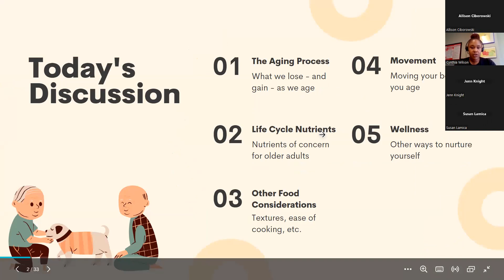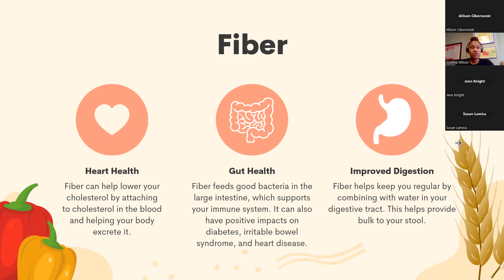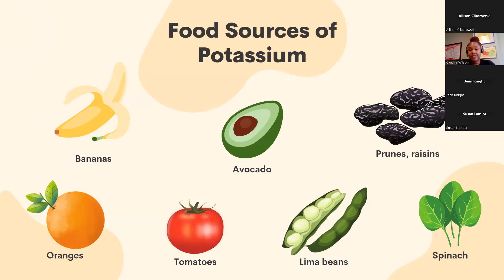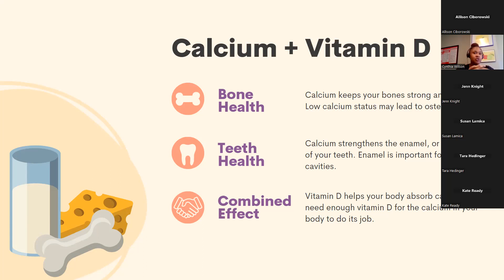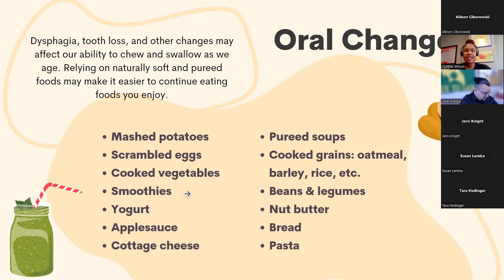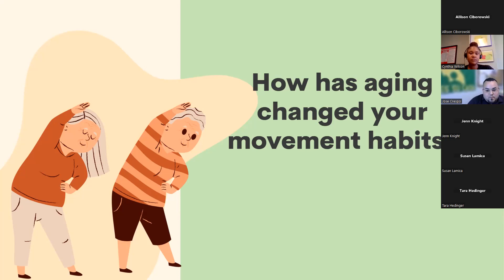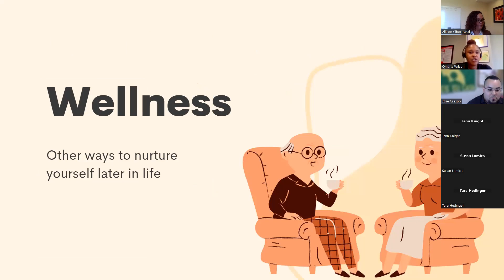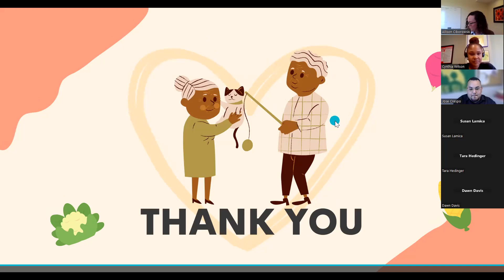Housing Happenings: Aging Gracefully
Speaker: Cynthia Wilson, MS, CNS, LDN Community Food Education Program Manager